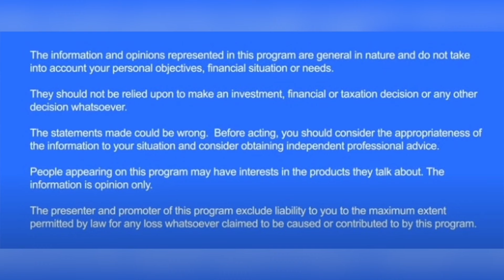Talk Ya Book - Nick Sladen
Nick Sladen of LSN Capital Partners points to Coventry Group (CYG) as a compelling opportunity. This small industrial distributor (fasteners, fluids) boasts a low P/E ratio of 10 and impressive growth potential, with earnings expected to surge 80% by FY25. Sladen attributes this optimism to CYG's strategic acquisitions within a fragmented market.